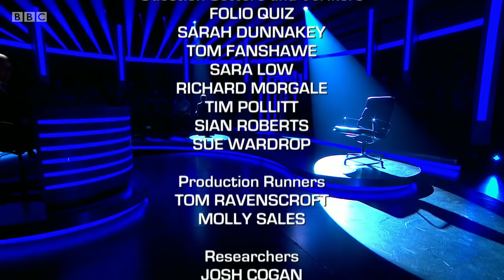Mastermind 2018/2019 - Episode 17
Four more contenders brave the black chair in another heat of the classic quiz and answer questions on the Best Picture Oscar, Greek mythology, Joseph Bazalgette and the history of Manchester and Salford.